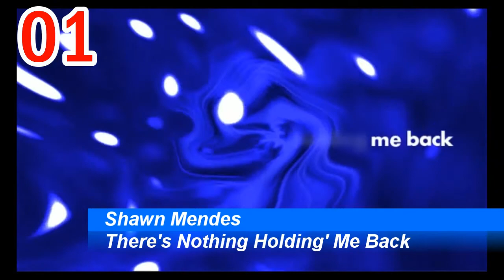iTunes Single Charts | UK | 22.04.2017 | ChartExpress